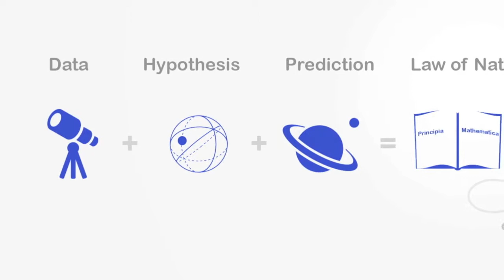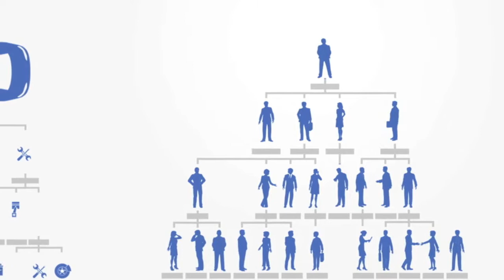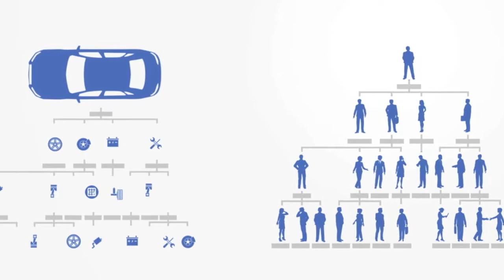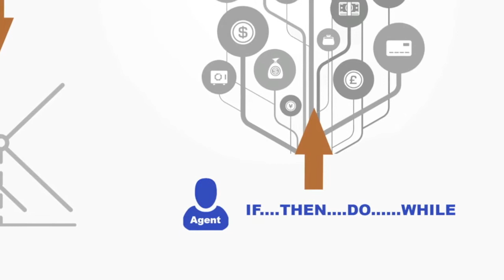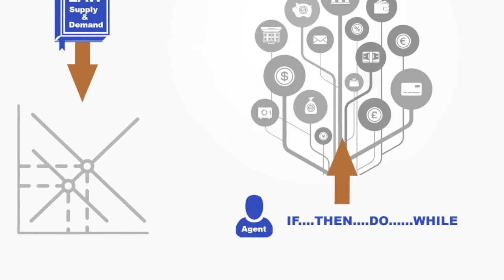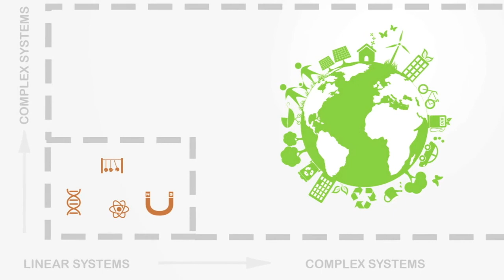Ciência da Complexidade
Ao contrário da ciência tradicional que tenta eliminar a complexidade ao estudar o componente individual de um sistema dentro de um ambiente isolado, a ciência da complexidade coloca maiores exigências sobre sistemas abertos. Isto é, compreender os sistemas dentro do complexo das relações que lhe dão contexto.
Assim, a ciência da complexidade é uma nova abordagem ou método que surgiu nas últimas décadas para apresentar um paradigma alternativo ao nosso método padrão de investigação científica.